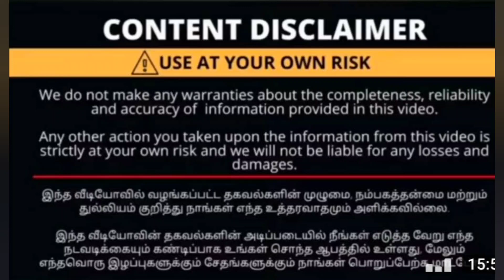25 ரூபாய் முதல்/latest immitation jewellery at wholesale and retail price/online order available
25 ரூபாய் முதல்/latest immitation jewellery at wholesale and retail price/online order available

🔴To contact The talkingpenguin channel

and should not be considered as professional advice , we always try our best to provide accurate information but please note that we are not a  licensed professional or a medical practitioner so always make sure you consult a professional Incae of need, All opinions expressed here are our own and we are not  compensated by any brand , advertiser,PR representative or affiliated for the same unless explicitly stated in our videos and/or discription box, we never try to push product on anyone but we do make recommendations based on our personal experience,All the contents based on this channel is our own creative work and is protected under copyright law.

with love
bala